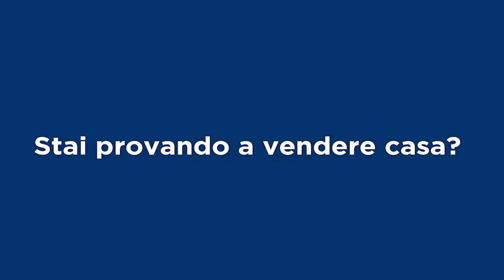Remax Italcase & Emiliano Galli Broker Manager, presenta l'Appartamento TERESA - Zona VALCANNUTA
L'appartamento TERESA è in ottimo stato, ubicato in via Verolengo 26 Zona Valcannuta-Boccea
Cosi suddiviso:
Ampio ingresso finestrato con armadio a muro,
Soggiorno con terrazzino,
Disimpegno,
Cucina abitabile con balcone,
2 camere da letto matrimoniale con altro terrazzino,
2 bagni completi e finestrati.
Posto auto condominiale a rotazione,
Soffitta di proprietà